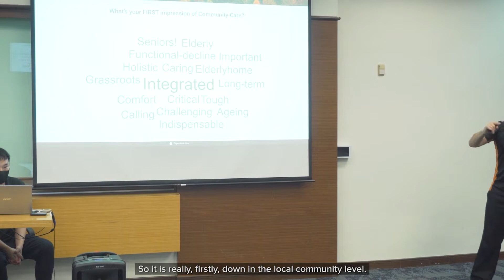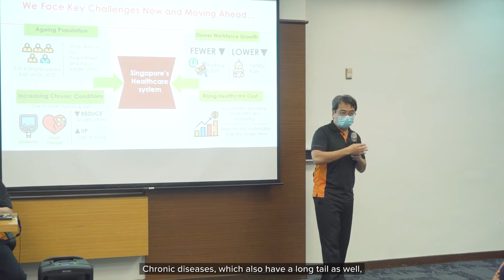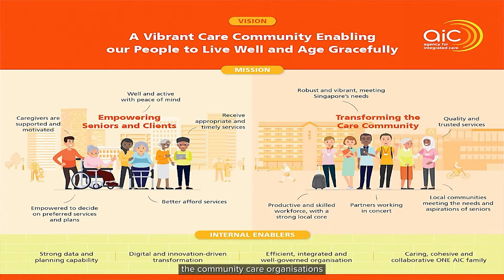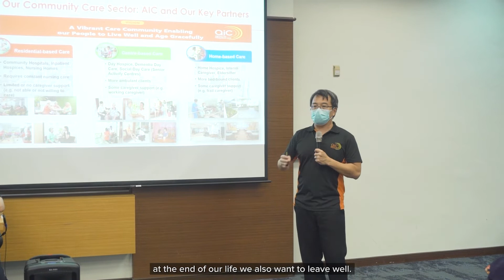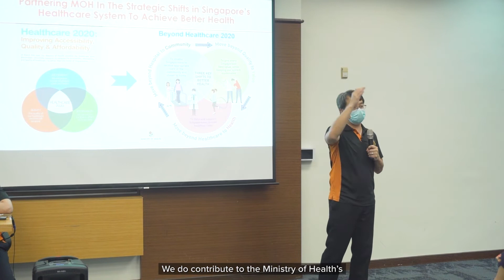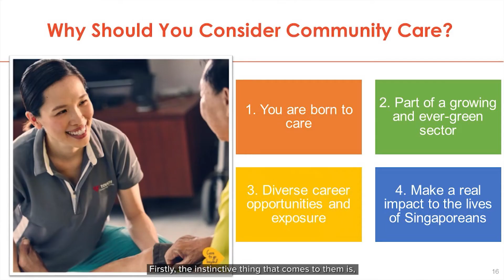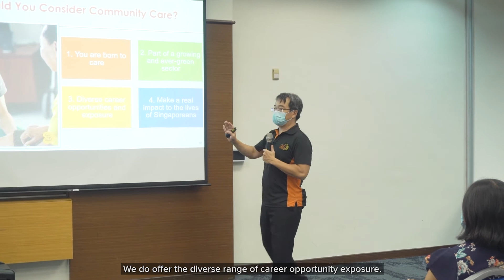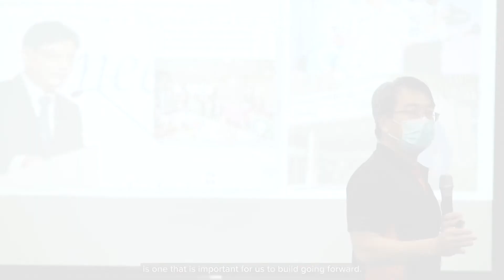About the Community Care Sector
Keen to apply for either the Community Care Scholarship or Community Nursing Scholarship? Learn more about the Community Sector sector from Tan Kwang Cheak, Chief Executive Officer at Agency for Integrated Care.

This video was recorded during the AIC Community Care Scholarships Info Session 2021 in March 2021.